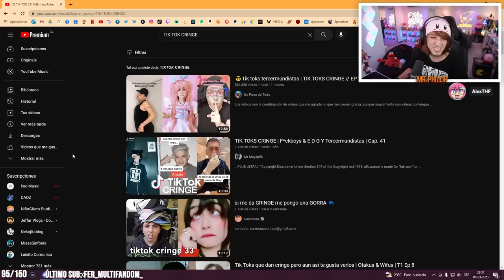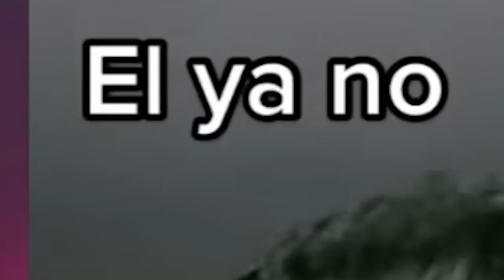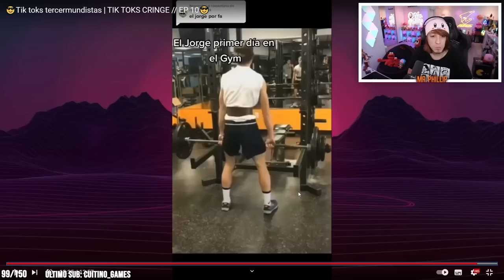MR. PHILLIP reacciona a TIKTOK CRINGE #1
Perdón por este video JAJA